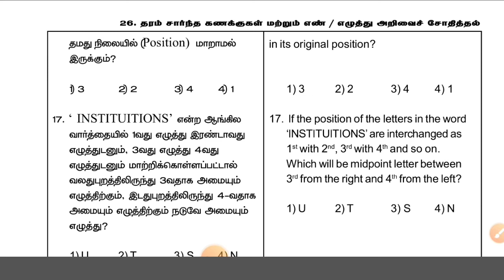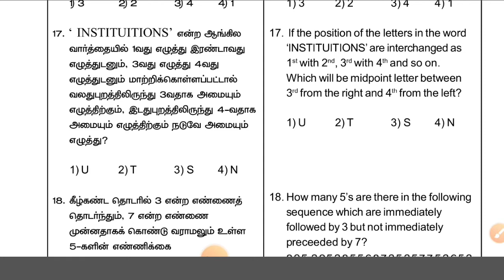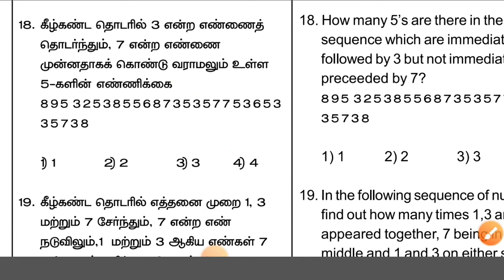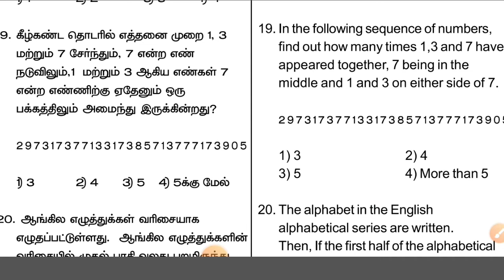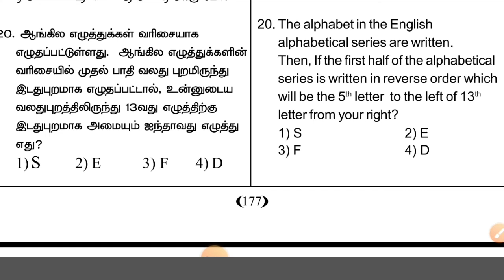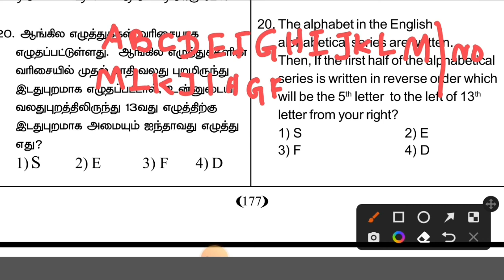nmms mat exam questions/ ranking test and number test/ தரம் சார்ந்த கணக்குகள்